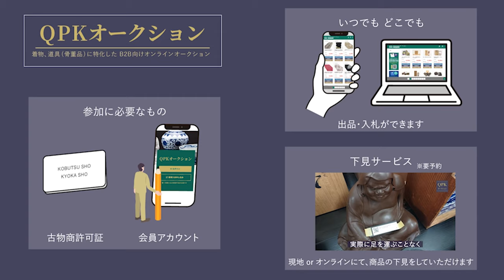【2022年11月27-28日開催】関西道具市場『圭』-Fantastic Japanese Antique Flea Market in Osaka: what you can find here!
2022年11月に開催された
関西道具市場『圭』の様子です。

株式会社QPが毎月主催している古物市場は、
毎月約3000点以上の様々な商品が出品されています。

「古物商許可証」があればどなたでもご参加可能です！
参加希望の方は下記まで一度ご連絡ください♪

【  関西道具市場『圭』 】

〈 開催場所 〉
     株式会社QP 市場会場
     〒546-0022 大阪市東住吉区住道矢田6-6-8

Discover a great inventory of finest Japanese Antique and traditional craft organized at 27th/28th of every month.
More than 3,000 items awaiting you at one of largest antique markets in Osaka.
EVERYONE IS WELCOME (*Antique dealing license required)!

 【  KEI Kansai Antique Market 】
- 27th of every month : Wall scroll, Frame/Painting, etc
- 28th of every month : Teawares, Ustensils for Tea Ceremony, Bulk sales, etc

〈 Location 〉
     6-6-8 Sunjiyata, Higashisumiyoshi-ku, Osaka, JAPAN
     546-0022 （QP Co., Ltd.）

〈 Business hour 〉
     9:00-17:00 (except weekends and holidays)

 ▷▷ オンラインオークション 開催中！ ◁◁
        PCやスマホでご参加いただけます！

 実際に商品をご覧いただける現地下見も受付中です◎
                                                                                 ※ 要予約

【 ネクステージ オークション  ( ブランド品・ジュエリー ) 】

〈 開催期間 〉
     毎月10～14日開催

〈 ネクステージ 下見会場 〉10:00-17:00 ※要予約
     〒546-0022 大阪市東住吉区住道矢田5-5-27 2階

【 QPKオークション  (道具・着物・毛皮) 】

〈 開催期間 〉
     道具：毎月16～23日
     着物：毎月1～6日、16～24日
     毛皮：毎月19～26日

〈 QPK 下見会場 〉10:00-17:00 ※要予約

オンラインオークションでは
お手元の PC・スマホ・タブレット から
いつでもどこでも古物商品の仕入れができます！

古物許可証をお持ちの方は、
入札・落札はもちろん、
出品を委託していただき、商品を販売することも可能です。

平市場の新規参加は入札しにくい事もありますが、
オンラインオークションでは会場に出向く必要がなく、
お好きなタイミングで気軽に競りをお楽しみいただけます♪

どこにも出回っていない
希少な "うぶ荷" に入札出来るチャンスも…！？

事前にゆっくりと商品を吟味していただける
「 下見期間 」を設けており、
開催当日にご都合がつかない場合も
「 予約入札 」をご利用いただけます。

お客様のご参加、お待ちしております！